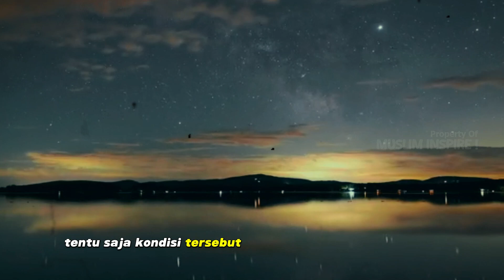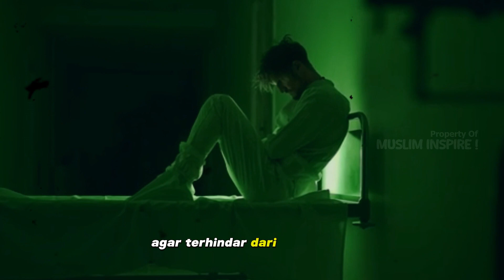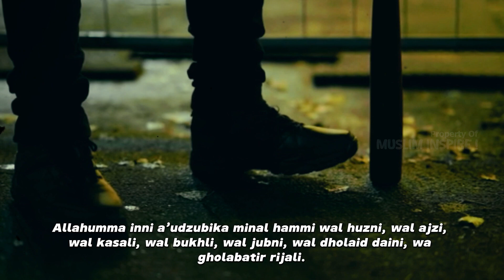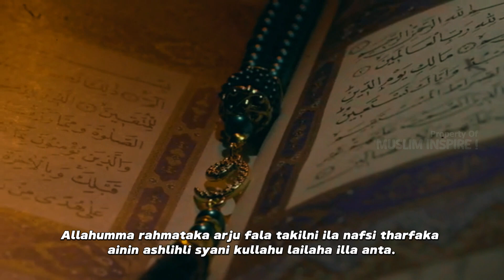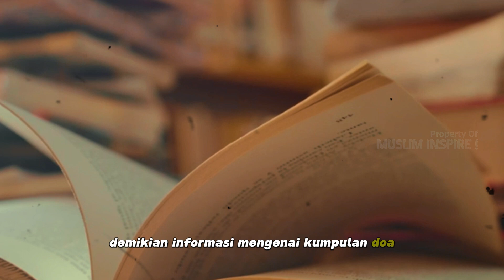KALIAN WAJIB NONTON ! 4 DOA UNTUK KETENANGAN HATI TERHINDAR DARI RASA CEMAS | muslim inspire !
Setiap orang ada yang mudah merasakan cemas saat akan melakukan sesuatu. Untuk menghilangkan kondisi tersebut, coba untuk membaca doa agar Awloh Subhanahu Wata Ala menenangkan hati kamu.
Sebenarnya perasaan cemas merupakan hal yang wajar dialami seseorang. Namun, saat kesulitan untuk menghilangkannya tentu saja kondisi tersebut dapat membuat tidak nyaman, bahkan dapat menjadi salah satu gejala gangguan mental.
1. Doa Meminta Ketenangan Hati
2. Doa Agar Terhindar dari Kecemasan
3. Doa Agar Selalu Merasa Cukup
4. Doa Agar Dipermudah Urusan

DoaPenenangHati,
DoaKetenangan,
DoaDamai,
DoaKetenanganJiwa,
DoaKetenanganBatin,
DoaKetenanganHati,
DoaKetenanganPikiran,
DoaKetenanganFikiran,
DoaKetenanganRohani,
DoaKetenanganMental,
DoaKetenanganEmosi,
DoaKetenanganDiri,
DoaKetenanganBatiniah,
DoaKetenanganQalbu,
DoaKetenanganJiwaRaga,
DoaKetenanganBatiniah,
DoaKetenanganJiwaDamai,
DoaKetenanganFikiran,
DoaKetenanganHatiJiwa,
DoaKetenanganBatinRohani,
DoaKetenanganPikiranFikiran,
DoaKetenanganJiwaHati,
DoaKetenanganHatiBatin,
DoaKetenanganHatiFikiran,
DoaKetenanganRohaniMental,
DoaKetenanganJiwaQalbu,
DoaKetenanganHatiJiwaRaga,
DoaKetenanganPikiranFikiran,
DoaKetenanganRohaniJiwa,
DoaKetenanganBatiniahJiwa,
DoaKetenanganHatiBatinRohani,
DoaKetenanganPikiranFikiran,
DoaKetenanganHatiJiwaDamai,
DoaKetenanganRohaniMental,
DoaKetenanganJiwaHatiBatin,
DoaKetenanganPikiranFikiran,
DoaKetenanganJiwaDamai,
DoaKetenanganRohaniJiwaBatin,
DoaKetenanganHatiJiwaFikiran,
DoaKetenanganPikiranFikiran,
DoaKetenanganJiwaBatinRohani,
DoaKetenanganHatiJiwaDamai,
DoaKetenanganPikiranFikiran,
DoaKetenanganJiwaRohaniBatin,
DoaKetenanganHatiJiwaBatinFikiran,
DoaKetenanganPikiranFikiran,
DoaKetenanganJiwaBatinRohani,
DoaKetenanganHatiJiwaDamai,
DoaKetenanganPikiranFikiran,
DoaKetenanganJiwaRohaniBatin,